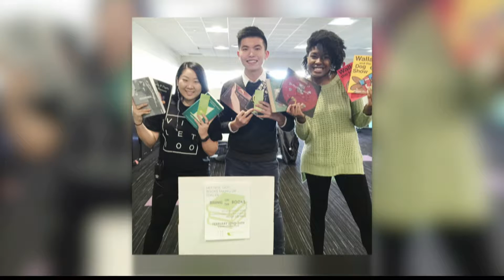Mind Body Drive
Members of Bring on the Books Foundation and Fit4All join Bob Lee for a look at their upcoming mind and body drive, and work to spread health.